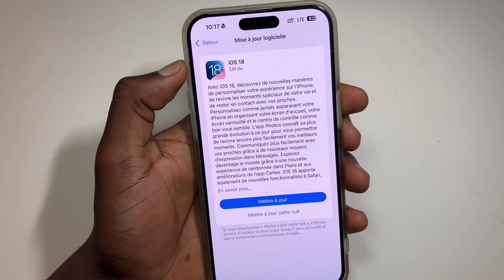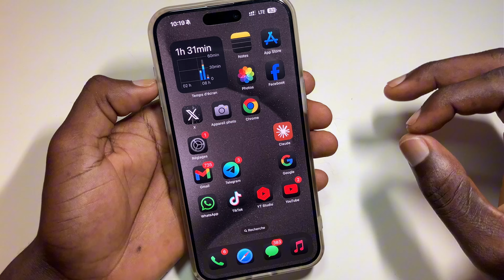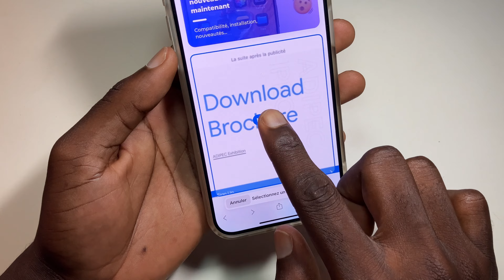iOS 18 Disponible : La Seule Nouveauté Utile Au Quotidien !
Découvrez la fonctionnalité secrète d'iOS 18 qui va révolutionner votre utilisation quotidienne de l'iPhone !Dans cette vidéo, je vous dévoile une option inattendue mais incroyablement puissante que peu de gens connaissent. Profitez-en avant qu'elle ne disparaisse !